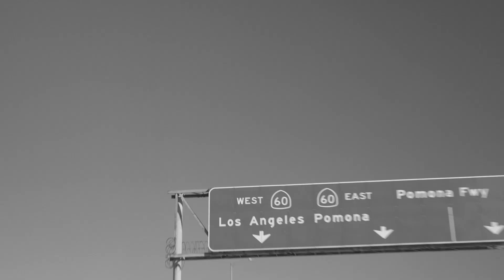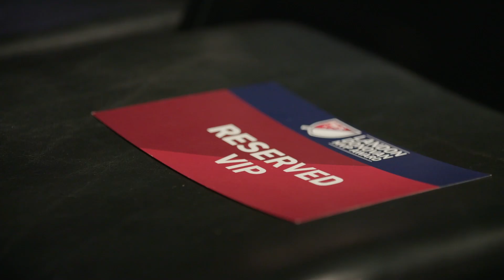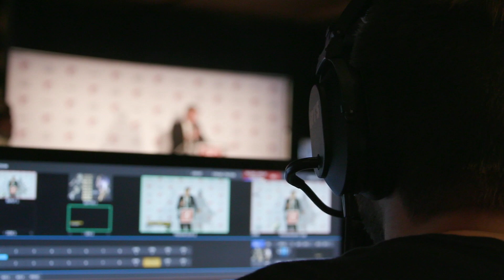LAFC Weekly Presented by Carmax - Ep. 23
Off the Pitch: Timothy Tillman
Player Profile: Hugo Lloris
Anatomy of a Goal: Denis Boaunga vs Nashville
Classic Club Moment: Vela wins MVP